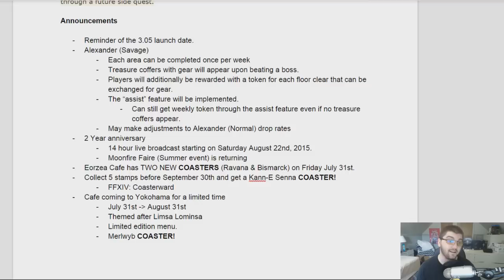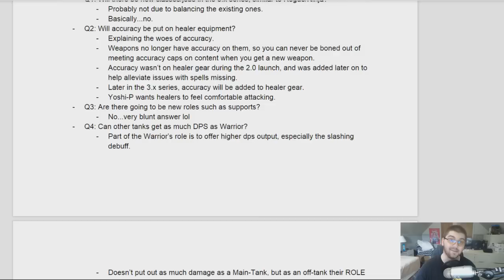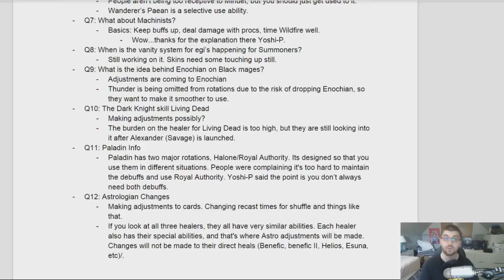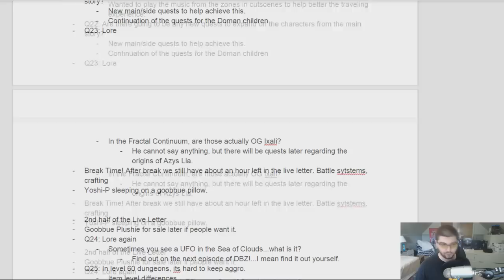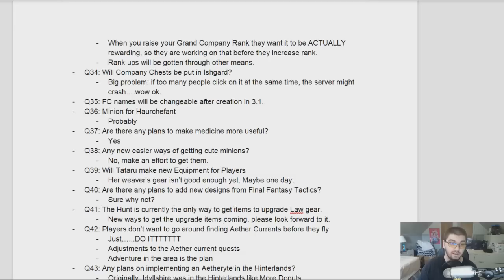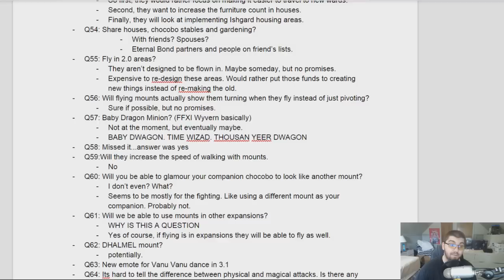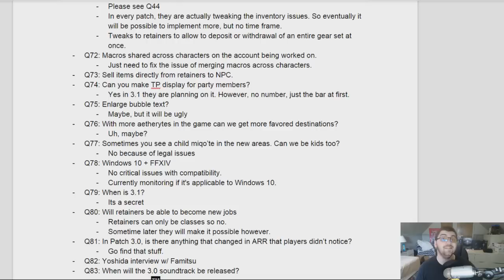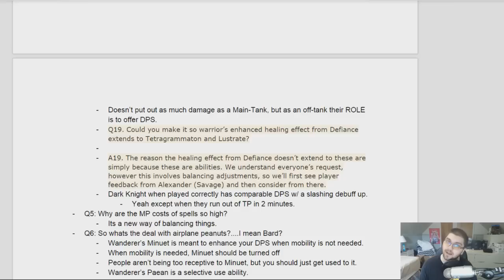FFXIV Heavensward: Live Letter 23 Overview & Thoughts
This was a looonnngggg live letter lol